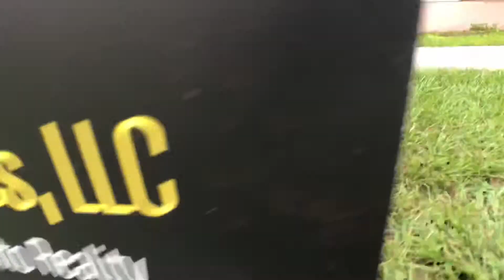855 FORREST Dr Under Construction 🔨- RadfordHomes